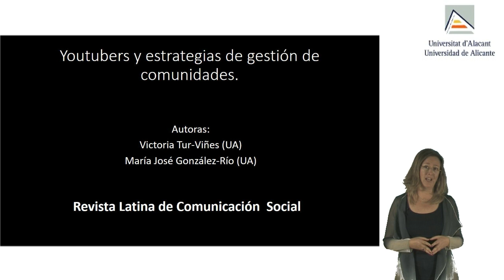Youtubers and community management strategies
To identify the indicators that promote the creation, management and growth of a community of users around youtuber channels is the aim of this article. Methodology: An analysis of exploratory content is proposed on a sample of 100 videos, 10 of each of the 10 channels with the most subscribers of the Socialblade ranking in the period from 2018, September 14 to 2019, February 22. Results: The study identifies four strategies of community management deployed by youtubers: audience loyalty, community expansion, generation of expectation about future contents and the particular management of the channel's Community tab. Discussion and conclusions: Valid indicators and practices are revealed to understand the phenomenon of youtubers communities, a phenomenon of masses with only 15 years of existence and an unstoppable growth.